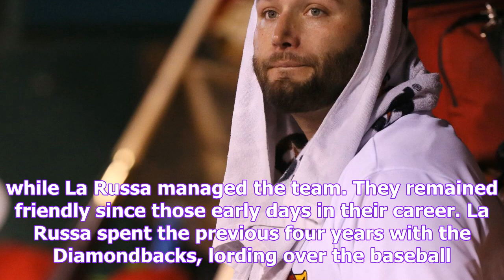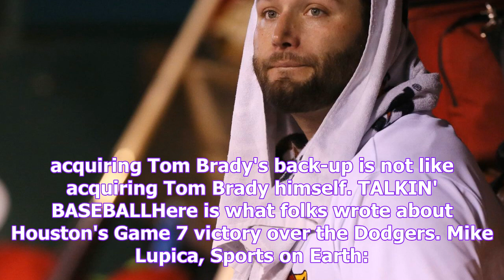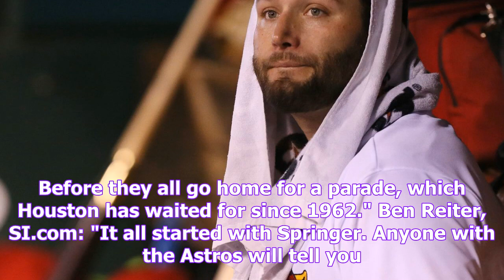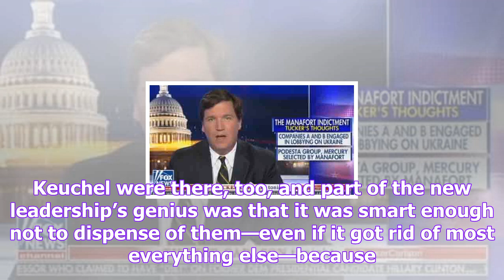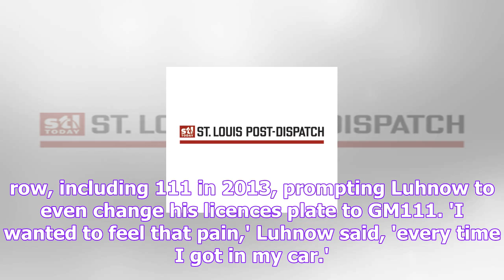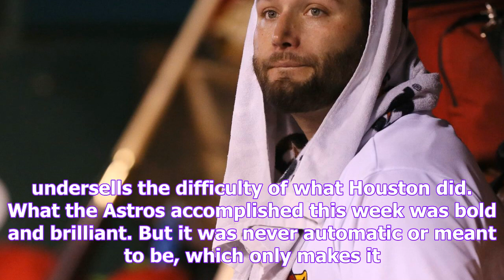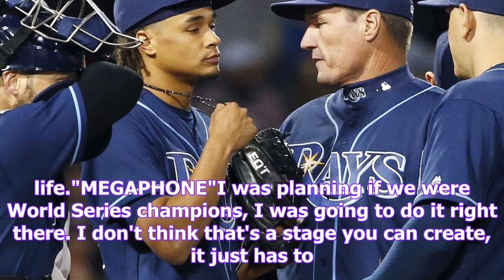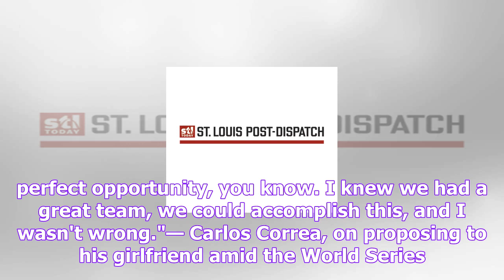Tipsheet: la russa keeps working, joins red sox